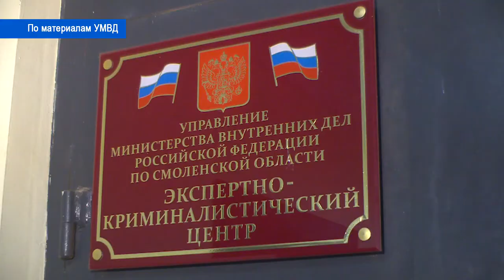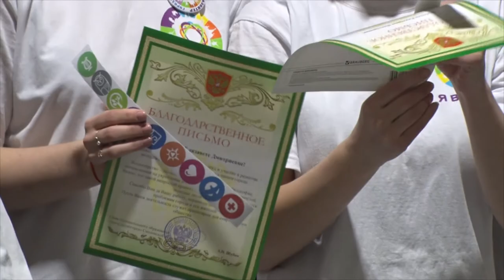Десна-ТВ: День за днем от 07.12.2018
В выпуске:
- духовность и патриотизм: в городе обсудили проблему воспитания молодежи;
- «волшебная» заготовка на зиму обернулась для смолянина реальным сроком;
- добровольцы отметили свой праздник.